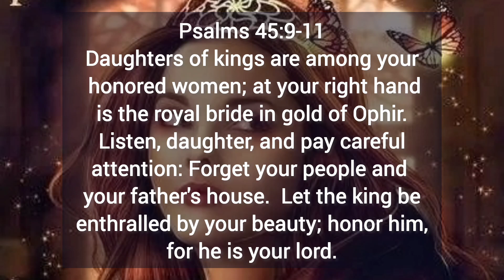... for he is your lord.